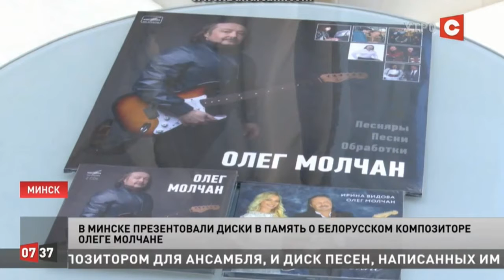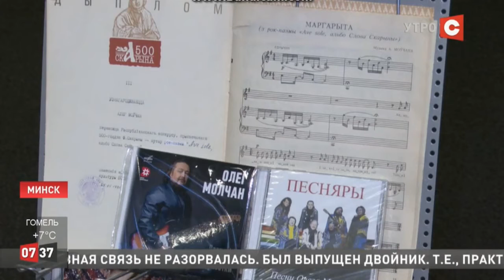Презентация альбомов О. Молчана - новости СТВ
Презентация новых  альбомов композитора Олега Молчана, изданных "Фирмой Мелодия" и "Ray Records"
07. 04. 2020,  телеканал СТВ, новости